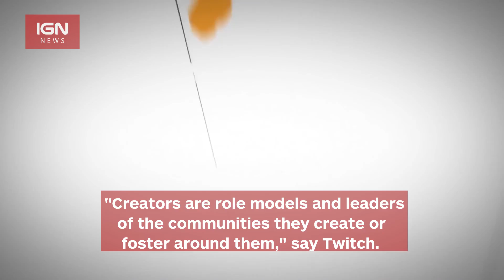Twitch Institutes New Guidelines for Harassment and Dress Code - IGN News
"Creators are role models and leaders of the communities they create or foster around them".

Follow IGN for more!